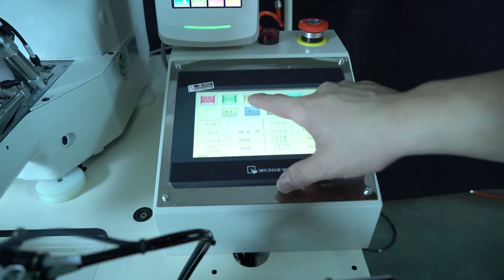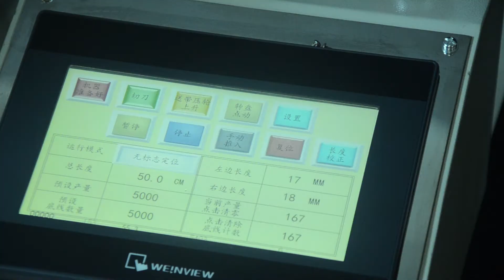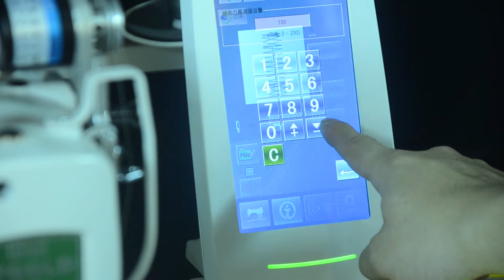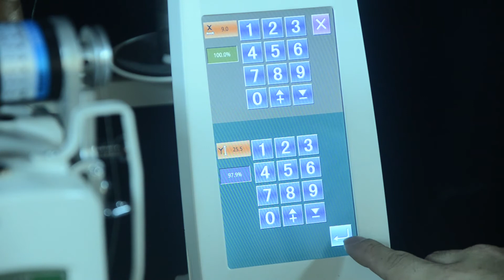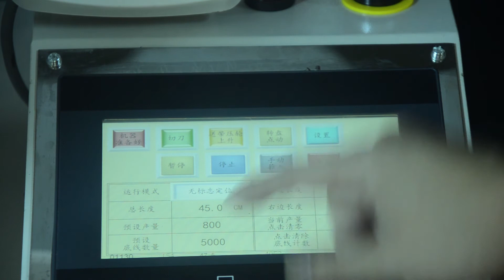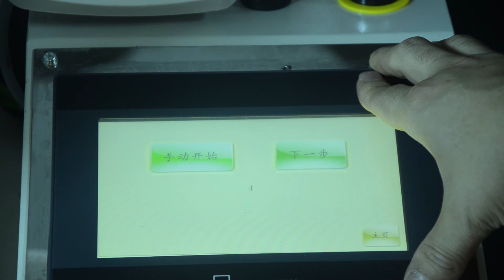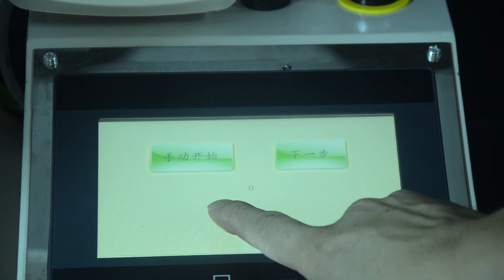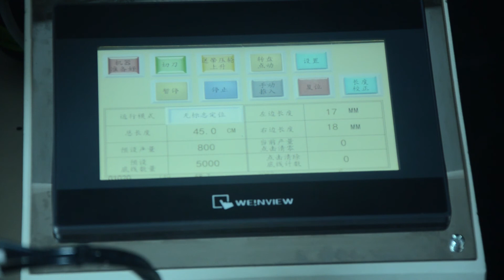Lygold Machine Operation